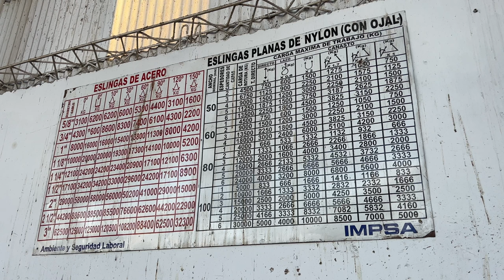Planta Uno Multiespacio - Galpones Pescarmona - Godoy Cruz - Mendoza - Argentina